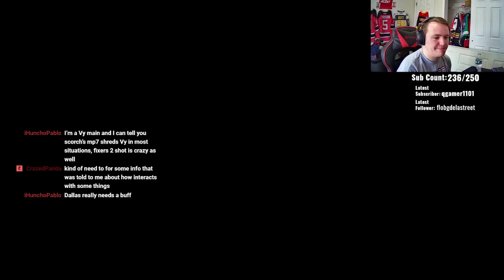Can We Make The 0-6 Comeback In RANKED?! (Rogue Company Gameplay)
👊Social Medias👊

Try Rogue Company NOW!